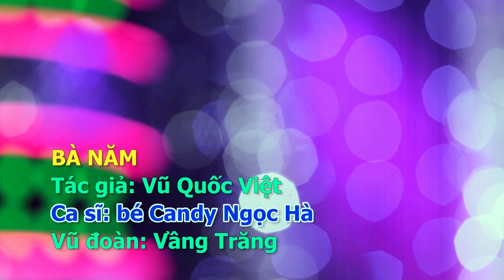Ru Bà, Bà Năm - LK Dân Ca Miền Tây 2020, Nhạc Trữ Tình Quê Hương Chọn Lọc